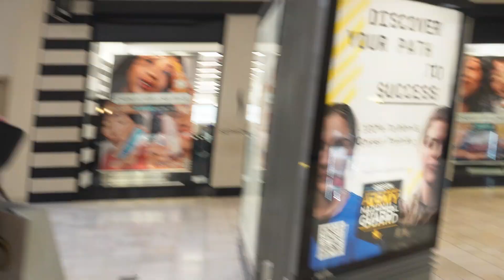FOUR MONTHS OF PURE JOY WITH OUR ADORABLE DAUGHTER!!! | ALL ABOUT THE FRANKLINS